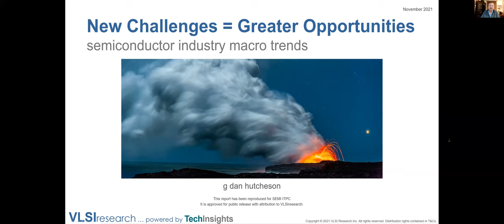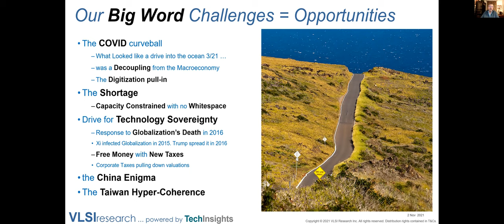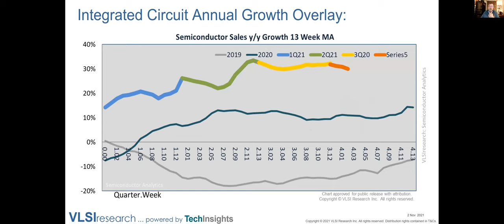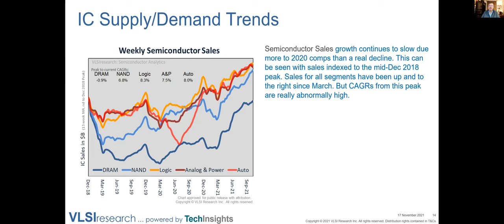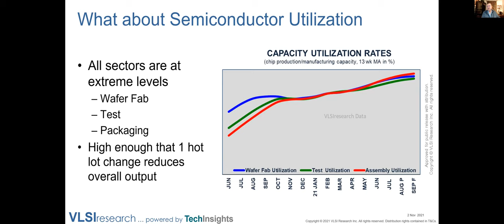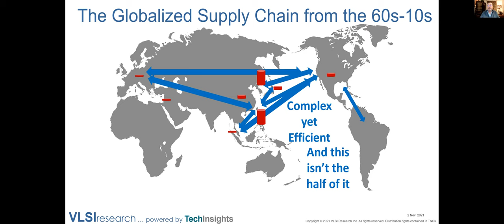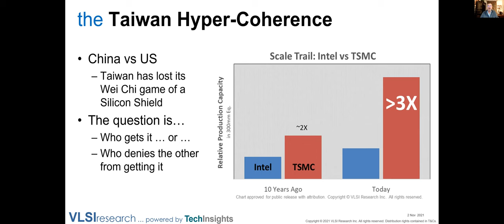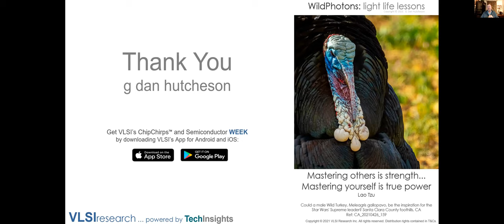Semiconductor Industry Macro Trends